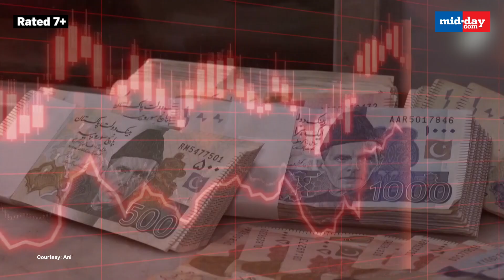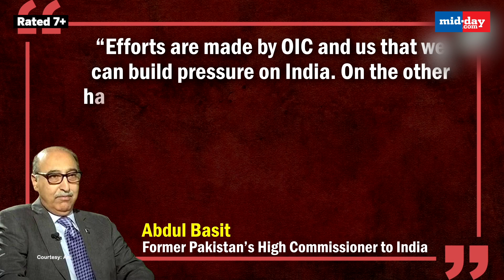‘Pakistan Dying To Mend Ties With India’, Former Pak High Commissioner Abdul Basit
Pakistan is facing one of the worst economic crises since its birth and a grim scenario stares Islamabad. Despite the worst economic crisis, bilateral talk between India and Pakistan is far from reality. While Pak leaders continue to spew venom against India, country’s former diplomat has shown the mirror to Shehbaz Sharif. Recently, former High Commissioner to India, Abdul Basit said, “Pakistan is dying to mend ties with India.” Abdul Basit also said that BBC Docuseries will likely help Narendra Modi in the upcoming General Polls.